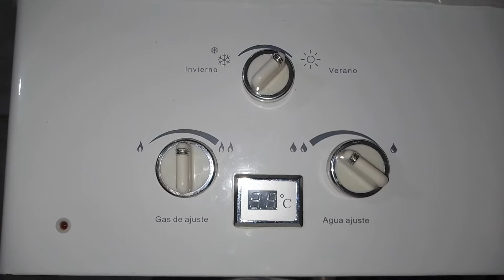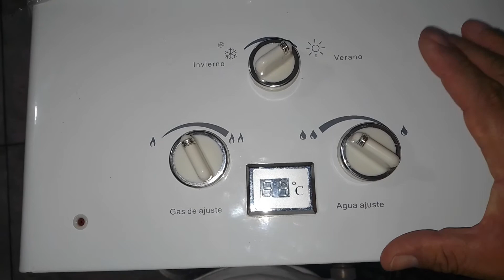TERMA Aquamaxx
En este video explico cómo modular el agua y la temperatura para accionar la Terma ,consultas al 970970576